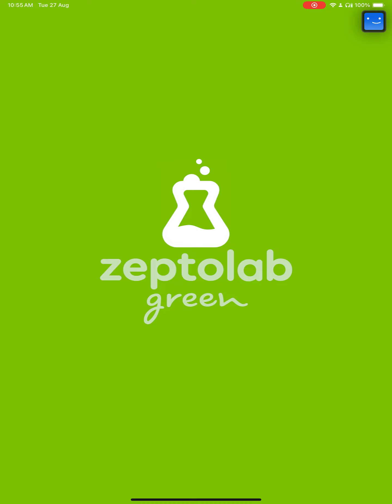Cut The Rope Daily August 27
Here's the solution for Cut The Rope Daily August 27